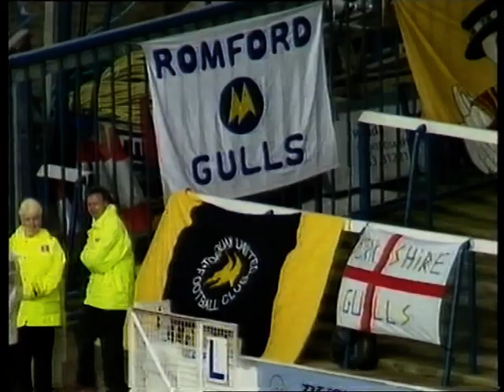Torquay United 1998/99 part 9